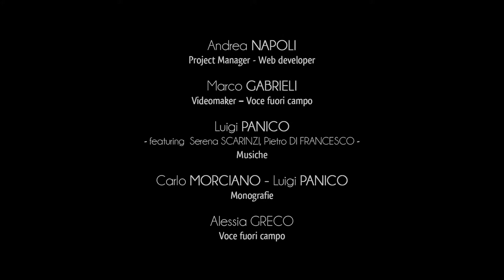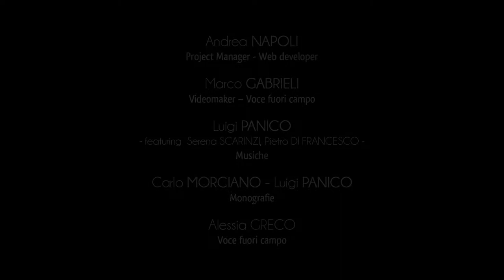Stadt Martano - Städtische Kirchen und Monumentalfriedhof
Martanos Pfarrkirche ist ein altes Gebäude, in dem der griechische Ritus zelebriert wurde. Laut der Tafel auf dem Eingangsportal wurde es im Jahr 1596 wiederaufgebaut.
Ihre barocke Prächtigkeit beweist die große Gewandtheit der Meister aus dem naheliegenden Nardò. Sie waren tüchtige Steinmetze der Stadt, die die sogenannte “pietra leccese” (den Lecceser Tuffstein) bearbeiteten.